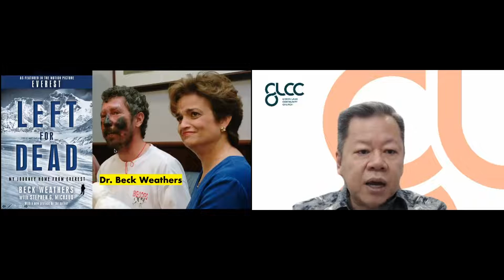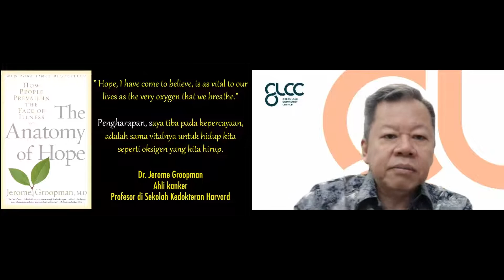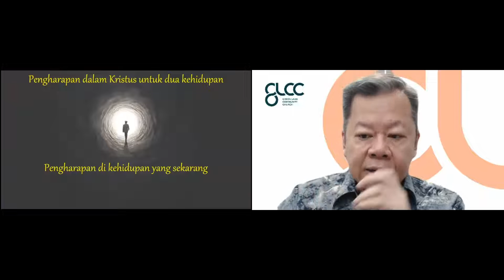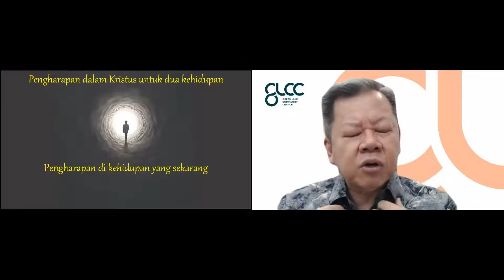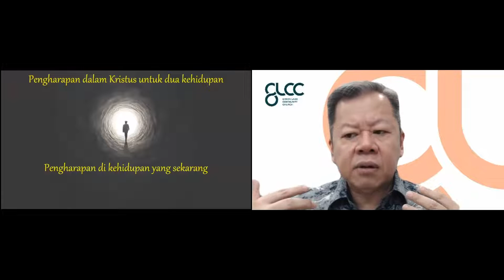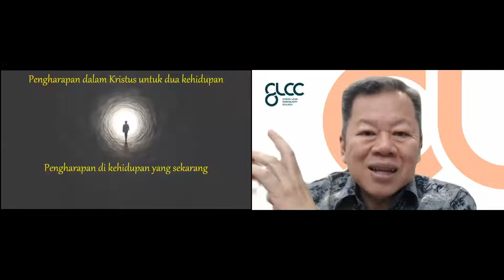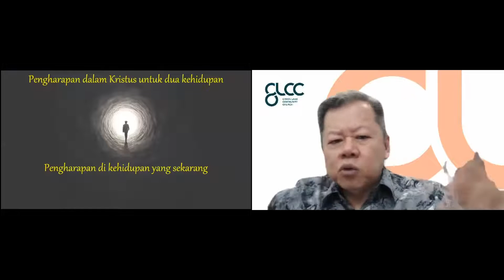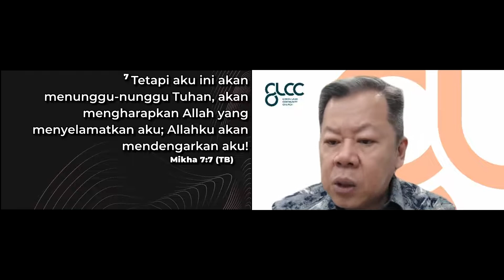Pengharapan Dalam Kristus - Pdt. Sukirno Tarjadi | 19/10/21 | Women of Love